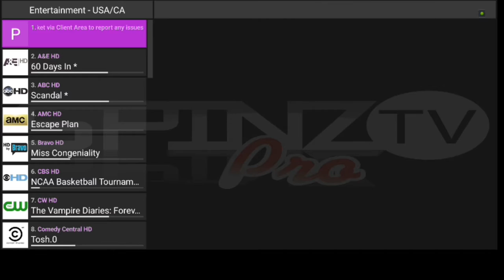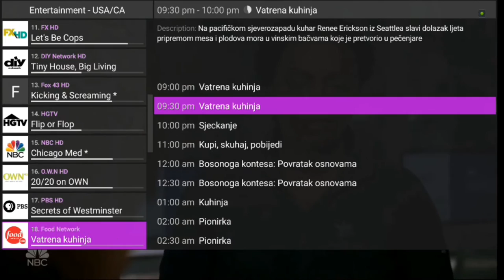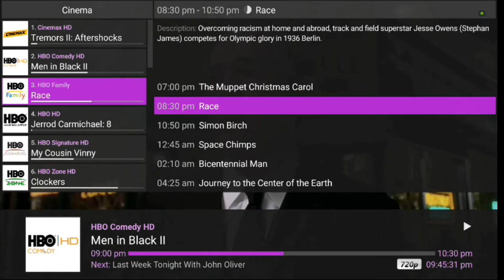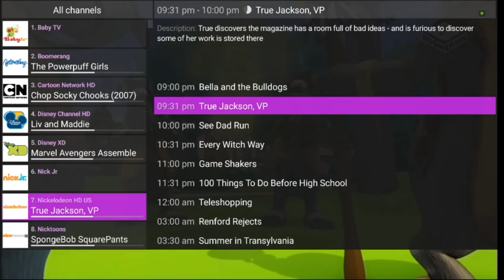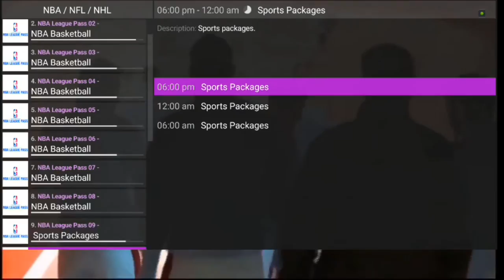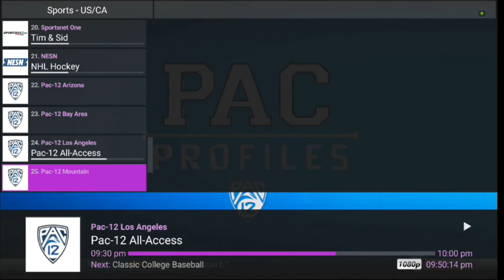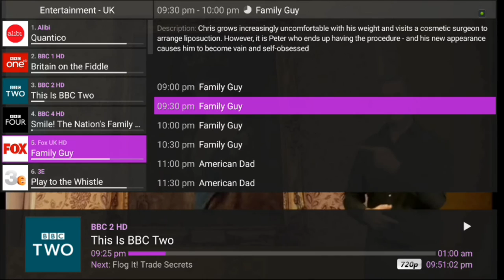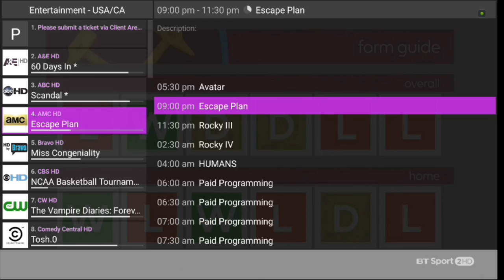SpinzTV Pro Channel List and Demo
Current channel list as of 3/16/17.  Channels are subject to change.